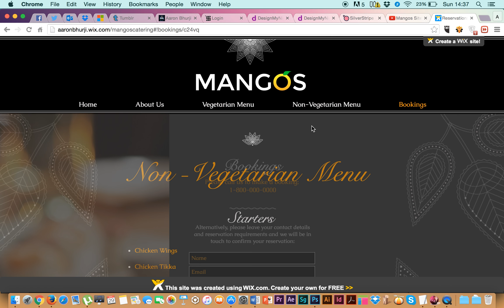Mangos Site Navigation Final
This is the final layout of the Mangos website i created for a catering business.